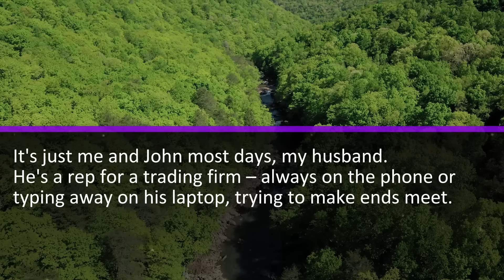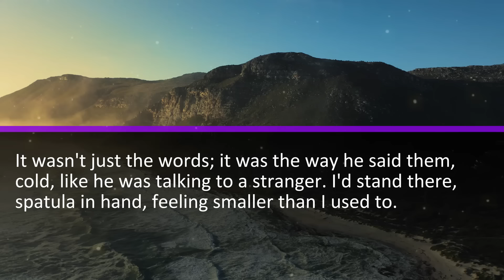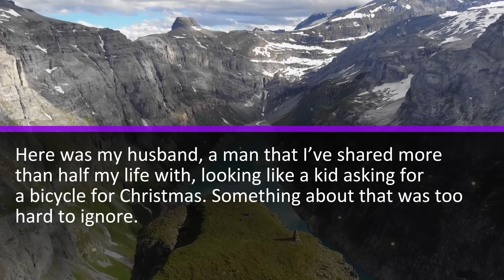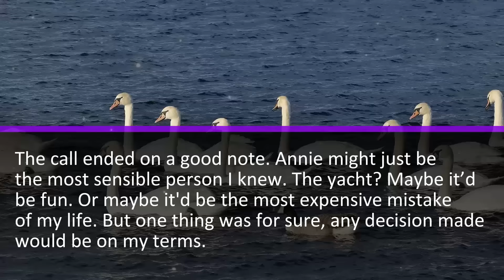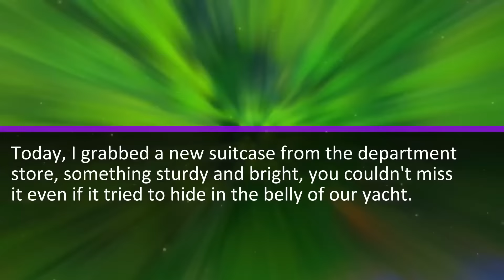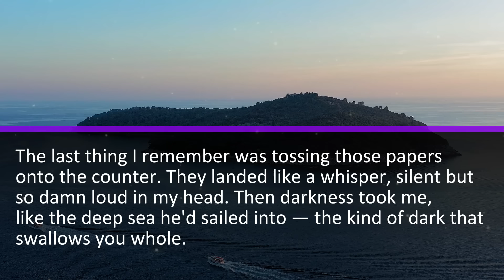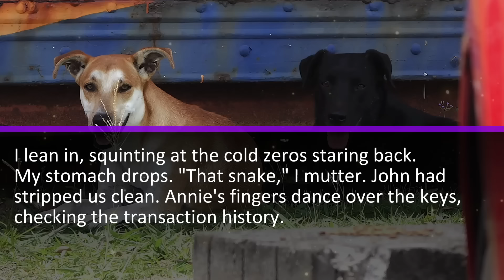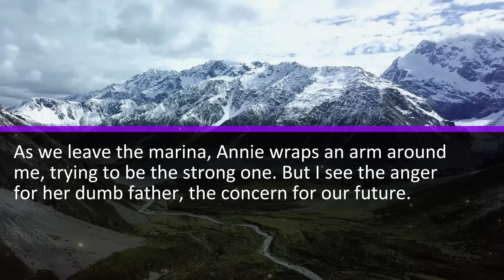My Hubby Ran Away With His Young Mistress On My Yacht. My Lawyer Daughter Told Me What I Need To Do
I live a stone's throw away from the waves, the kind of place that's as unassuming as the life I lead. In a small house with peeling paint, where the salty air never quite leaves, I spend my days teaching at the local high school and my evenings listening to the sea. It's just me and John most days, my husband. He's a rep for a trading firm - always on the phone or typing away on his laptop, trying to make ends meet.

Then there's our Annie, out there living her fresh-out-of-law-school life. I remember the day she told us she'd be specializing in divorce law. We were sitting right here at this old wooden table that's seen better days. Annie had that look she gets when she's serious, her brow all furrowed. "Mom, Dad, I'm going into divorce law," she declared, like she was bracing for a storm.

John looked up from his plate, a piece of steak half-sliced, and his eyes met mine like we were both thinking the same thing. "Divorce, huh?" he said, the word hanging in the air like it didn’t belong in our home...